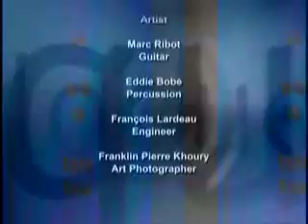Dialogue at the Wilson Center Episode 905